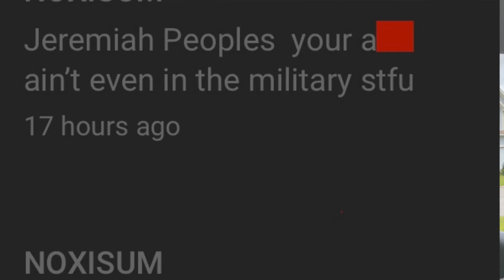Software Engineer Q & A | Most Asked Questions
I answer some of my most asked questions, FAQs if you please.

Recommended Courses
React.JS: